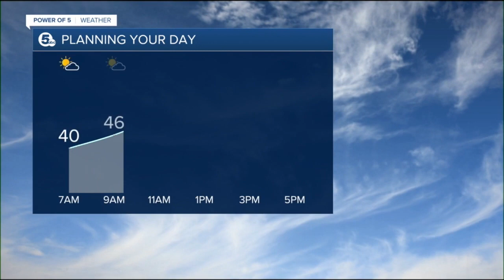News 5 Cleveland Latest Headlines | March 9, 7am